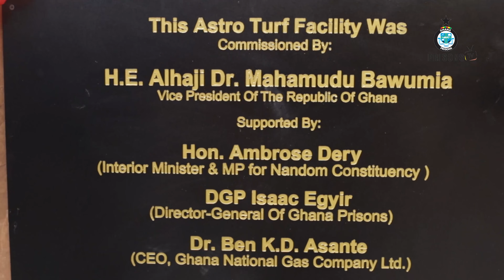Excerpts from Commissioning of the phase one football turf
The Minister for the Interior, Hon. Ambrose Dery, 8th February, 2024, commissioned the phase one of the newly constructed AstroTurf, financed by the Ghana National Gas Company (GNGC) for the Ghana Prisons Service.
The ceremony which brought together some key stakeholders of the Prisons Service took place at the Senior Correctional Center (SCC), Roman Ridge in Accra. The magnificent football Turf was constructed by Wembley Sports Construction Limited.
According to Hon Ambrose Dery, who read the speech on behalf of the Vice President Alhaji Dr. Mahamudu Bawumia ,the Astro Turf project at the facility is one of the many similar projects undertaken across the country, particularly designed to bring about a significant improvement in sports development especially soccer.
‘It is meant to harness sporting talents which will help catapult the nation into her pride and place in sports. This is also to lend opportunity to young inmates of the Center to showcase their talents in the hope that it will spur them on to success in the future’, the Honorable Minister added.
Mr. Ambrose Dery emphasized that, the facility would also facilitate the routine exercise needs of prison officers, their families and the community at large.
The Director General of Prisons, Mr. Isaac Kofi  Egyir expressed his appreciation to the Ghana Gas Authority for funding the construction of the Football Turf and said this would help bring about significant improvement in sports development especially soccer for the Center.
Mr. Egyir also thanked Wembley sports construction limited and all stakeholders who contributed in ensuring that the project becomes a reality. ‘The center would soon erect other facilities including changing rooms, washrooms and spectator stand to make it complete’, DGP. Egyir noted.
A Board member of the GNGC, Lawyer John Darko who spoke on behalf of the Chief Executive Officer of GNGC, Dr. K. D. Asante said, their desire to help fund the facility was borne out of the vision to provide a recreational facility to promote rehabilitation and social re-integration within the center.
Mr. Darko urged the Prisons Service to maintain the facility for the benefit of the inmates and the community.
The ceremony was crowned with a friendly fooball match competition between Prisons Service and GNGC, for both male and female divisions. Prisons ladies won by 2-0.  The men drew 2-2 after the playtime. Prisons Men team won 4-2 on penalty shoot-out to emerge winners.
Also present were Deputy Director General of Prisons in charge of Administration, Mrs. Patience Baffoe – Bonnie Esq. and other members of the Prisons Directorate; the MP for Ayawaso West Wuogon, Hon. Lydia Seyram – Alhassan and the Acting Chief Director of Ministry of Interior, Mrs. Doreen Panyin Annan.
Others were the MCE for Ayawaso West, Hon. Sandra Owusu Ahinkrah; the Municipal Director of Education, Madam Margaret Kaba; the General Finance Manager of GNGC, Mr. Addo Twum and the Project Manager of GNGC, Mr. Ayimah Edonggole.